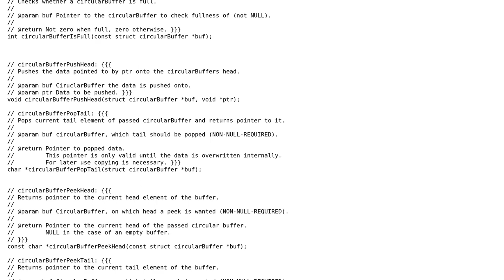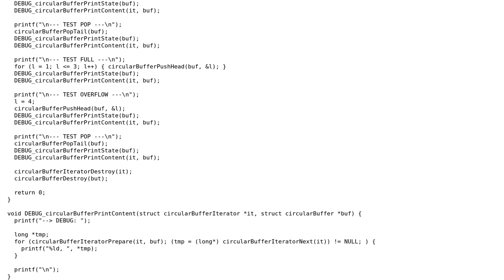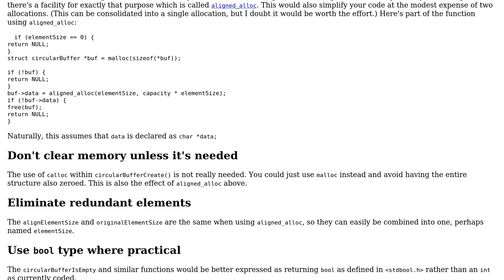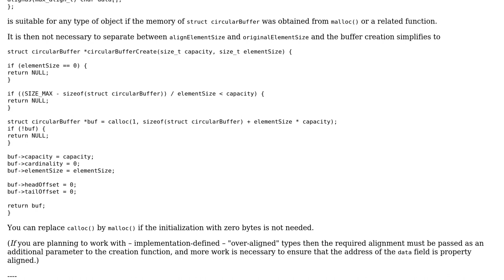Code Review: Circular Buffer in C - Follow Up (2 Solutions!!)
Code Review: Circular Buffer in C - Follow Up